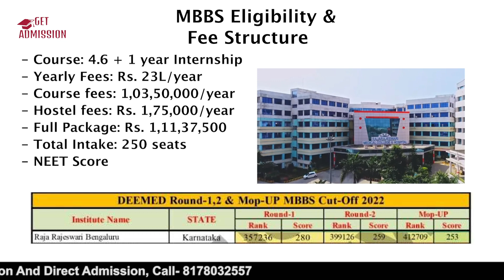RajaRajeswari Medical College and Hospital | Deemed Medical College | Detailed Review